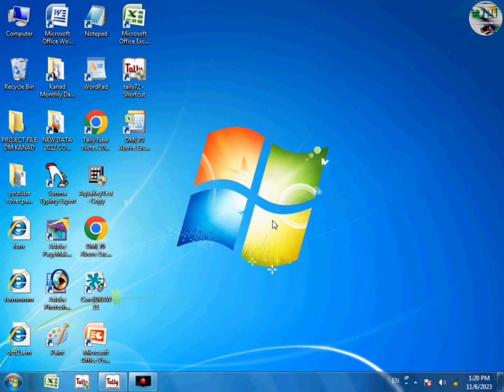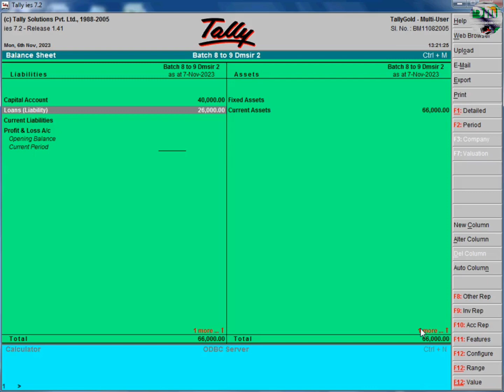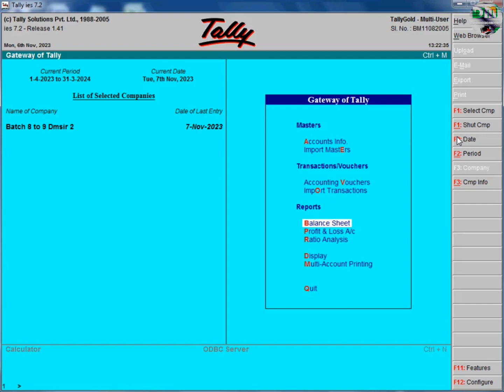How to check Balance Sheet in Tally | Accounting With Tally | Tally sikhen | Balance sheet Ko samjhe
यह वीडियो आपके लिए बहुत मददगार साबित होगा। आपको सिर्फ 5 मिनिट  इस वीडियो को देखना है। देरी न करें।

  Top most hindi tutorial watch 👍

📢All informative video playlists Link 💻